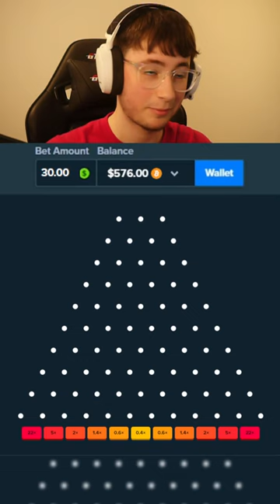HITTING 5X MULTI ON PLINKO! (Stake Originals)